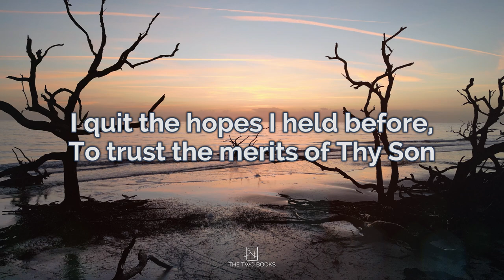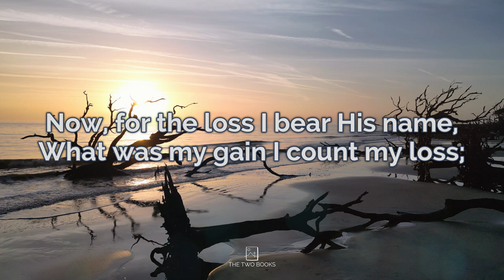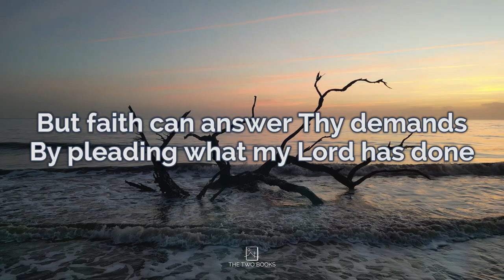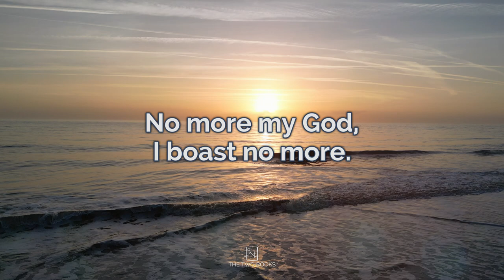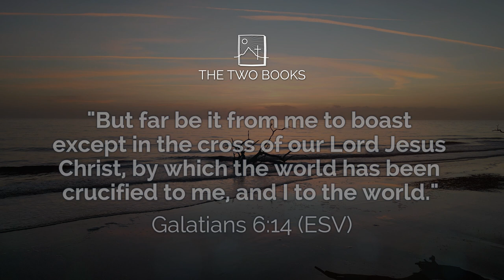I Boast No More Lyrics Video - Caedmon's Call - Cinematic Drone - by The Two Books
Isaac Watt's hymn set to modern worship music by Sandra McCracken, and performed by Caedmon's Call, on the 2001 album, In the Comapny of Angels. Deremer Studios has created a cinematic drone lyrics video to accompany the beautiful words of this hymn - a commitment to only boast in the cross of Christ, and not our own works.

Lyrics:
1. No more, my God, I boast no more
Of all the duties I have done;
I quit the hopes I held before,
To trust the merits of Thy Son

Chorus: No more my God,
No more my God,
I boast no more.

2. Now, for the loss I bear His name,
What was my gain I count my loss;
My former pride I call my shame,
And nail my glory to His cross.(Repeat chorus)

Bridge: Yes, and I must and will esteem
All things but loss for Jesus   sake;
O may my soul be found in Him,
And of His righteousness partake!

3. The best obedience of my hands
Dares not appear before Thy throne;
But faith can answer Thy demands,
By pleading what my Lord has done.(Repeat chorus twice)

Deremer Studios, LLC is based in Jacksonville, FL and serves automotive, commercial, drone and fine art clients throughout North America and beyond. Fully licensed and insured.